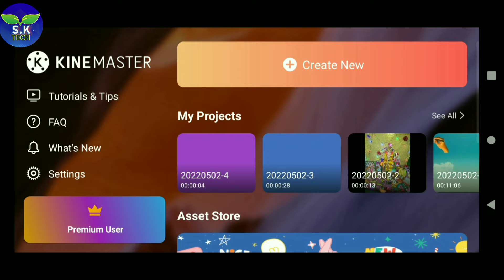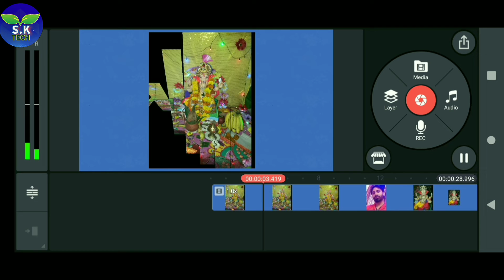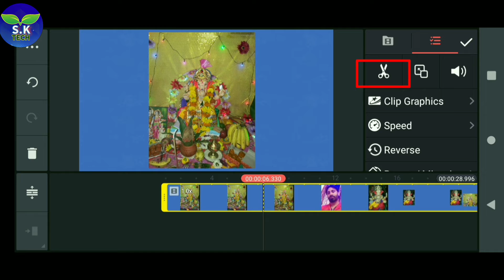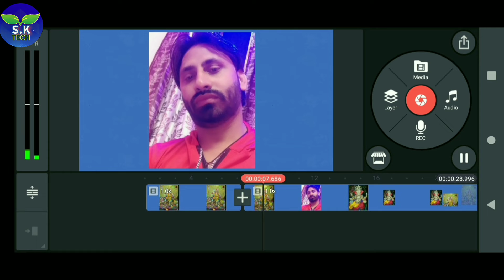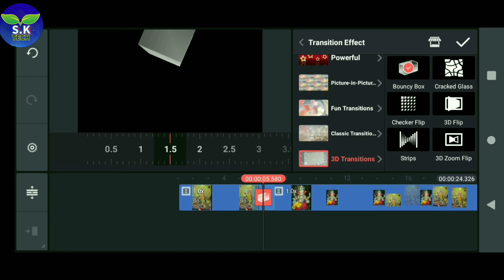किसी भी वीडियो को बीच से कैसे काटे|how to cut video in kinemaster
दोस्तों  आज की इस वीडियो में हम बताने वाले हैं कि अपने किसी भी वीडियो को बीच में से कैसे काटे|Friends, in today's video we are going to tell you how to cut any of your videos from the middle.

दोस्तों वीडियो अगर अच्छी लगे तो